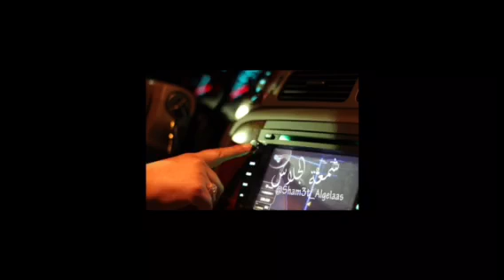تحبك روحي ماجد المهندس